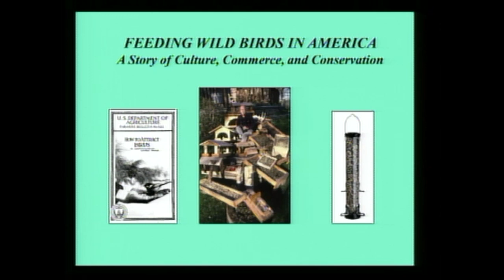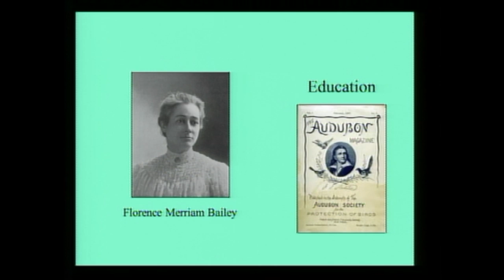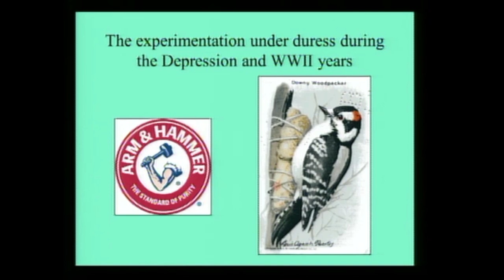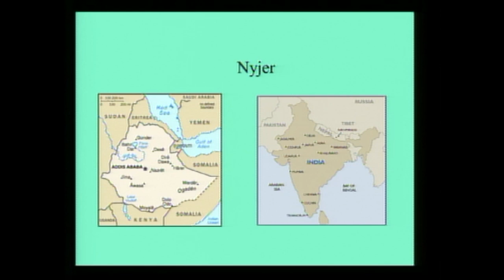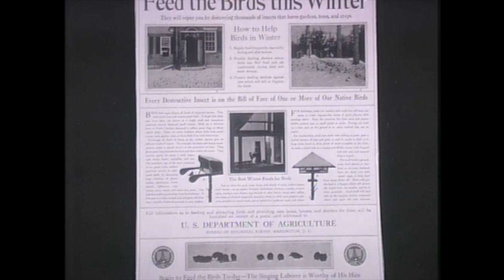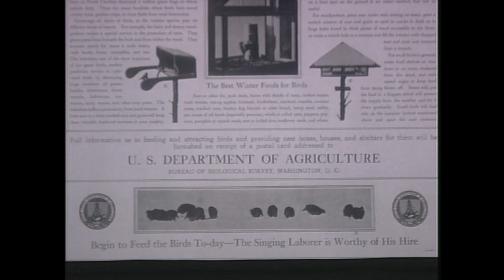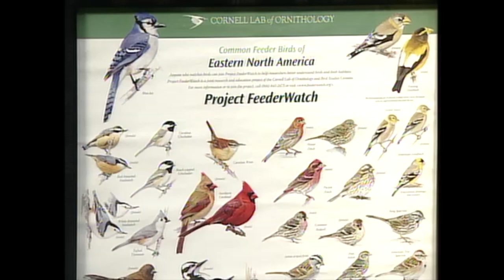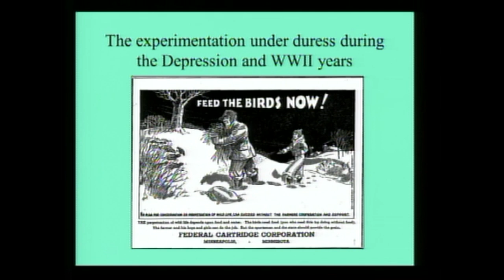Paul Baicich, Margaret Barker interview– Feeding Wild Birds in America, history of bird feeders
Buy Feeding Wild Birds in America: Culture, Commerce, and Conservation on Amazon (sponsored)

Paul J. Baicich is an American ornithologist and author who co-wrote A Guide to the Nests, Eggs, and Nestlings of North American Birds and "co-led a number of birding tours and workshops to Alaska," according to Great Birding Projects, "an effort to sustain a creative approach to bird-related editing, education, tourism, and marketing" started by Baicich; Margaret A. Barker is an American ornithologist and author who served as the coordinator for the Cornell Laboratory of Ornithology's Project FeederWatch and co-wrote The FeederWatcher's Guide to Bird Feeding. In 2015, Baicich, Barker, and author Carrol L. Henderson wrote Feeding Wild Birds in America: Culture, Commerce, and Conservation.

In this 2015 interview, entitled “Feeding Wild Birds in America: Culture, Commerce, and Conservation,” with Mark Madison of the National Conservation Training Center, Baicich and Barker discuss the history of bird feeders, the growth of bird feeding in the United States, and the impact of early birders on their work.

Works cited:

Great Birding Projects. "About Us." Accessed July 15, 2017.

Hachette Business Portal. "Margaret A. Barker." Accessed July 15, 2017.

Madison, Mark, Baicich, Paul J. and Margaret A. Barker. “Feeding Wild Birds in America: Culture, Commerce, and Conservation.” U.S. Fish and Wildlife video, 67:33. May 7, 2015.